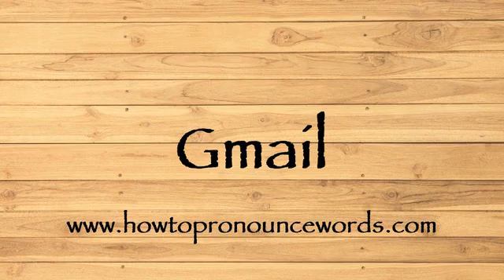How To Pronounce Gmail ? How To say Gmail New Video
To learn about "how to pronounce Gmail in american english" topic , please

Our video is all about "how to say Gmail in english" subject   but we   try to cover the   subjects:

-how to pronounce Gmail in english

-how to pronounce Gmail in british english

-how to pronounce Gmail correctly

Take a deep breath and see the following video about how to pronounce Gmail in english

how to pronounce Gmail in american english is a WARM subject and I did my best to produce a YouTube video around this subject

That brings me to the end of the video, however if you desire more complimentary "how to pronounce Gmail " pointers, visit our